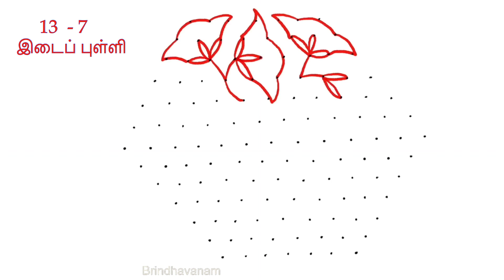மார்கழி மாத பூக்கோலம். Margazhi Special flower kolam.